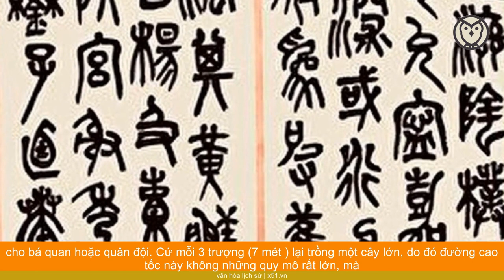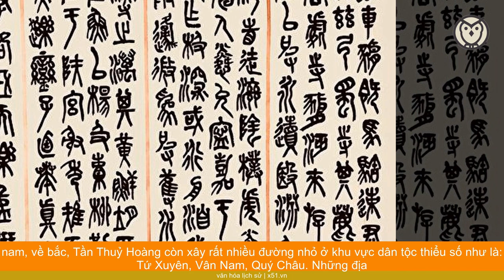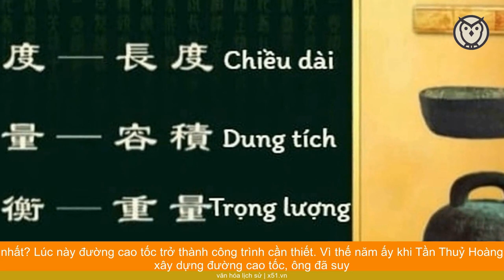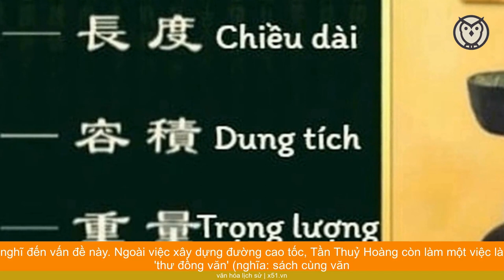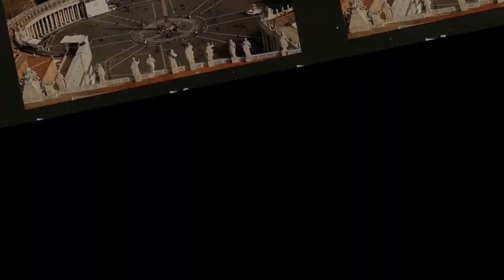TẠI SAO NÓI TẦN THỦY HOÀNG CÓ TẦM NHÌN VƯỢT THỜI ĐẠI?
Năm 221 trước công nguyên, Tần Vương Doanh Chính đã hoàn thành được sứ mệnh thống nhất thiên hạ, kiến lập một đế quốc đại thống nhất. Sau đó ông không bỏ lỡ thời cơ mà sáng lập chế độ Hoàng đế và thi hành chế độ chính trị thích hợp cho đại quốc đó là: Trung ương tập quyền.